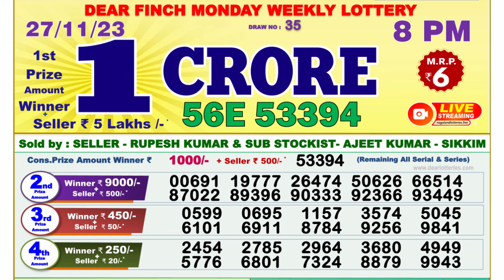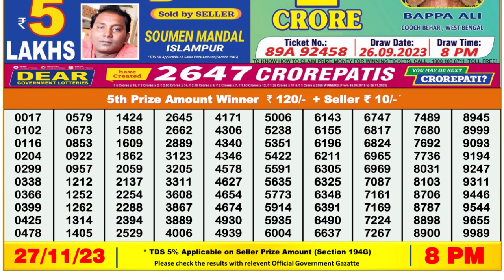🔴 Lottery Sambad Live 08:00pm 27/11/23 Evening Nagaland State Dear Lottery Result Pdf Download